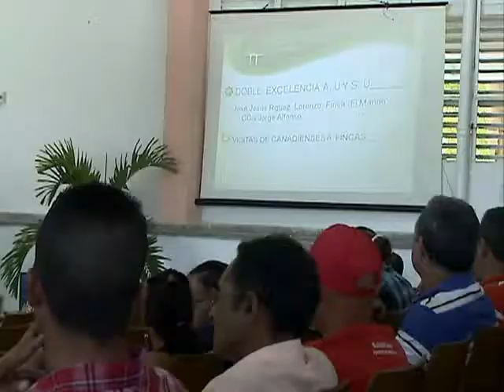Campesinos cienfuegueros y especialistas intercambian experiencias para mejorar producciones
Productores y directivos de la Asociación Nacional de Agricultores Pequeños en Cienfuegos, valoraron las acciones y convenios realizados con centros científicos y universidades de la provincia en aras de perfeccionar el trabajo del sector cooperativo y campesino.